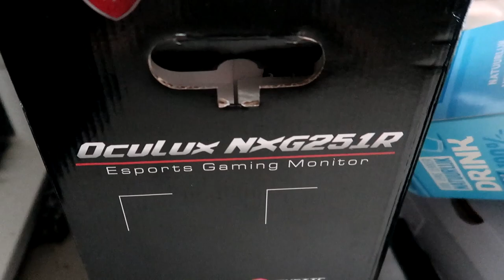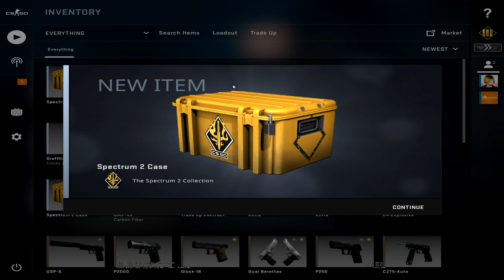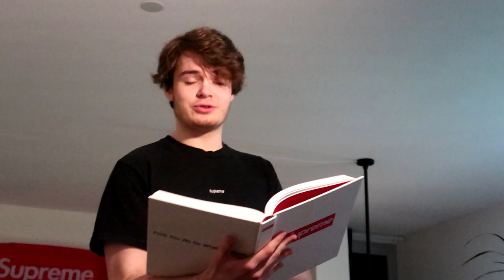240hz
Thanks to Zuri for letting me buy his 240hz monitor!!

Monitor: MSI Oculux NXG251R